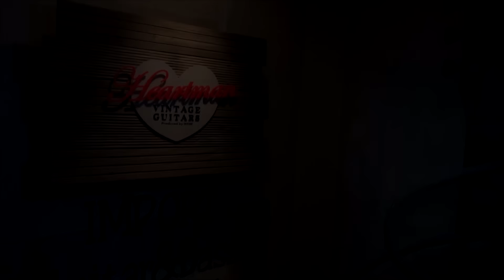【池部楽器店】Fender Precision Bass '62 Slab Fingerboard SB/R‹July 2016 HMVG›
【池部楽器店】ハートマンヴィンテージギターズ （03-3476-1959）

●Fender
Precision Bass '62 Slab Fingerboard SB/R
販売価格￥ASK
1962年製スラブ（平貼り）ローズウッドフィンガーボード仕様のスラブ期らしい圧倒的なボトム感とワイドなレンジ感が特徴的なプレシジョンベースです。これぞフェンダーヴィンテージベースといったところでしょう！

▼極上ハートマンビンテージギターズ珠玉のフェンダー入荷状況はこちらからチェック！▼

渋谷駅西口から徒歩2分にあるヴィンテージギターショップ「Heartman Vintage Guitars」。日々続々とレア＆ヴィンテージギター＆ベースが入荷しています。

★2016年7月、ハートマンヴィンテージギターズ今月のご紹介！